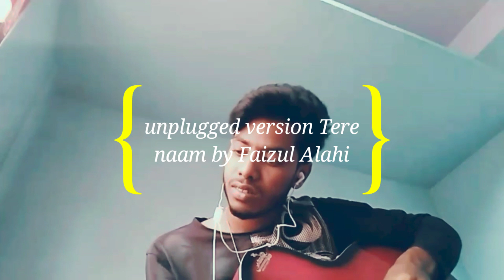Tere Naam- cover unplugged || Faizul Alahi || tere naam hum ne kiya hai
Tere Naam hum ne Kiya hai original song was sung by Adit Narayan

Cover unplugged by Faizul Alahi

Original credits
Adit Narayan, Alka Yagnik

Salman Khan
Himesh Reshammiya

T-Series

This is a very very beautiful song
 also lyrics is awesome so I have just tried to cover this song do hope you will like this

No copyright

If you like this song thn plz
Supscribe & share